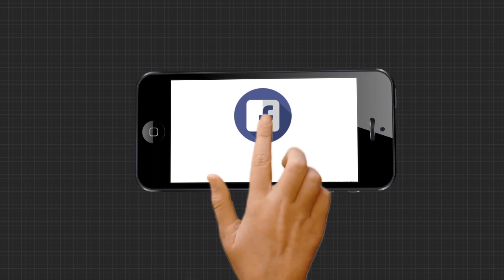କ୍ୟାପିଟାଲ ହସ୍ପିଟାଲ କହୁଛି ନେଗେଟିଭ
କ୍ୟାପିଟାଲ ହସ୍ପିଟାଲ କହୁଛି ନେଗେଟିଭ । ବିଏମସି କହୁଛି ପଜିଟିଭ୍। ଶୁଣନ୍ତୁ ପଜିଟିଭ୍ ନେଗେଟିଭ୍ ଖେଳର ଅଡିଓ କଲ୍ ରେକର୍ଡ...
Argusnews Cmoodisha Covid_19 IndiafightscoronaWatch all the current, latest and breaking news only on "TheArgus.in" LIVE TV. The one-stop destination for LIVE news on politics, entertainment, sports, gadgets, and business.